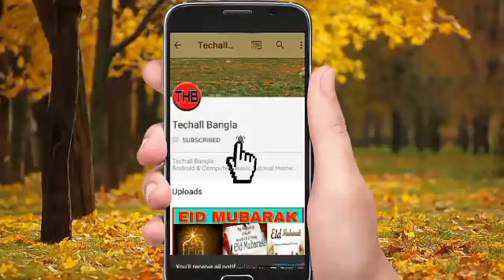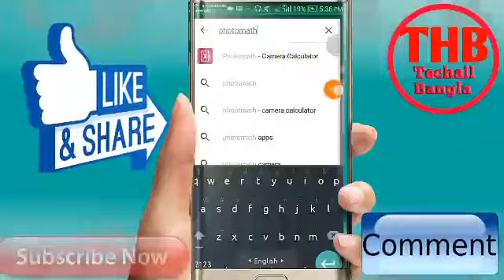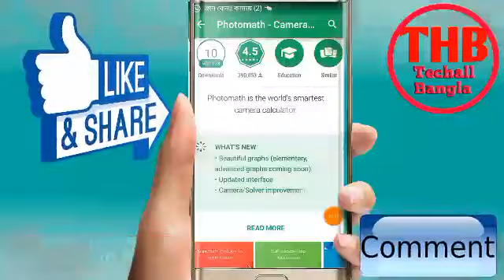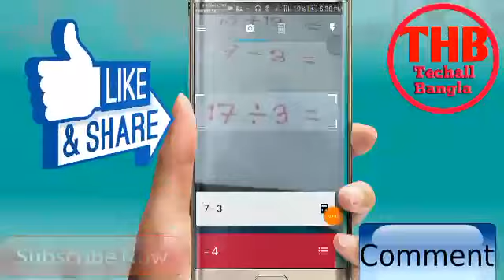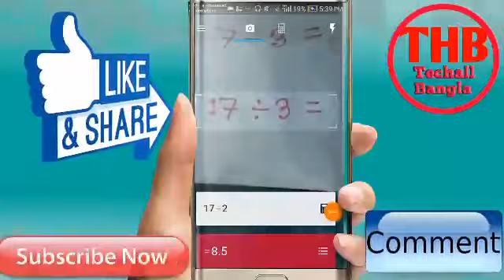ক্যামরার এ গোপন কাজটির কথা কেউকে বলবেন না চুপ করে দেখে বন্ধুদের কাছে হিরু হয়ে যান।how to do it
ক্যামরার এ গোপন কাজটির কথা কেউকে বলবেন না চুপ করে দেখে বন্ধুদের কাছে হিরু হয়ে যান।

HI,
   Friend,s
I,m coming back today a nice new Tutorial.so friend,s please see this video fully.

Friends if u have any complain  or problem please comment  me.I,ll allways try  to solve your problem.
Don,t Forget to {SUBSCRIBE} OUR CHANNEL (TECHALL BANGLA) it,s not only our channel your channel also because friend,s you allways visit Techall Bangla & subscribe, like, comment, share,& watch video.Please like comment  & share your friend,s.THANK,S ALL OF OUR SWEET SUBSCRIBER,S &
VIWER,s.

বন্ধুরা,
আমরা সবসময় চেষ্টা করি আপনাদেরকে নতুন নতুন সব ভিডিও টিউটোরিয়াল দেখানোর জন্য যা থেকে আপনারা অনেক কিছু শিখতে পারেন এবং জানতে পারেন যা আপনাদের অনেক উপকারে আসবে আশা করি।বন্ধুরা সবার আগে আমাদের নতুন নতুন সব ভিডিও আপনারা যেন পেয়ে যান তার জন্য আমাদের চ্যানেলটা এখনি সাবসক্রাইব করুন।
আমাদের টিউটোরিয়াল যদি আপনাদের বুঝতে সমস্যা হয় এবং কোন কিছু না বুঝেন তাহলে অবশ্যই কমেন্ট বক্সে কমেন্ট করবেন।আমরা সবসময় চেষ্টা করব আপনাদের সমস্যা সমাধান করার জন্য।
টেকঅল বাংলা শুধু আমাদের চ্যানেল না এটা আপনাদের ও চ্যানেল।তাই ত আপনাদের ভালবাসা নিয়ে আজ আমরা এতটুকু পর্যন্ত আসতে পেরেছি।আমাদের নতুন পুরাতন সকল সাবসক্রাইবারকে জানাই আমাদের আন্তরিক শুভেচ্ছা।সবাই আমাদের আপনাদের টেকঅল বাংলা চ্যানেল সাবসক্রাইব করুন আপনার বন্ধুদের সাবসক্রাইব করান আমাদের সামনে এগিয়ে যেতে সহায়তা করুন।সবসময় টেকঅল বাংলার সাথে থাকুন। সবাইকে অসংখ্য ধন্যবাদ সাবসক্রাইব করে আমাদের  আপনাদের চ্যানেল টেকঅল বাংলাকে সহযোগিতা করার জন্য।
সাবসক্রাইব,লাইক,কমেন্ট,শেয়ার করতে ভুলবেন না।